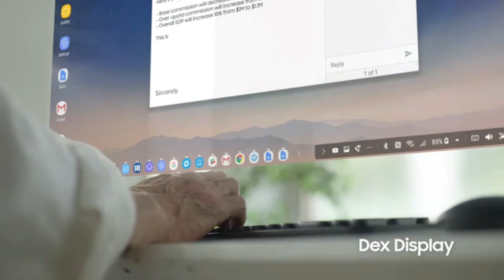Asus Rog 5 Phone, Redmi Note 10 Pro Leaks, K40 Mobile,nubia Red Magic 6 Pro Tech News#11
Asus Rog 5 Phone, Redmi Note 10 Pro, K40 Mobile, Tech News#11

00:00 Intro
00:23 OPPO patents a Smartphone design having a Secondary display within the rear Camera layout
00:57 Huawei reportedly tells suppliers to expect a 60% drop in its component orders this year
01:17 Xiaomi’s new audio gear in India includes an ANC neckband & Speaker
01:43 Samsung’s smart AR glasses concept
02:32 nubia Red Magic 6 Pro will charge from 0 to 50% in 5 minutes
03:07 Moto G100 with Snapdragon 870 spotted
03:30 Redmi Note 10 Pro design revealed
03:48 Redmi K40 Series Specifications Revealed,
04:19 Asus ROG Phone 5 tops DxOMark Audio rankings
04:45 Xiaomi Mi 11 Lite release date looks to be soon, with two versions 4G and 5G models landing
05:17 Otro

My Gear
Camera 1+
Lens -
Wireless Mic